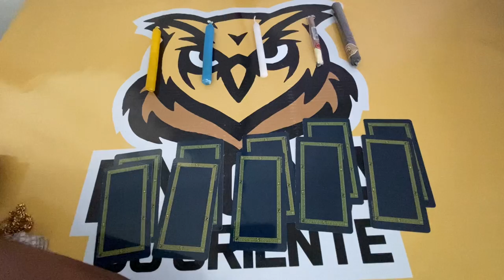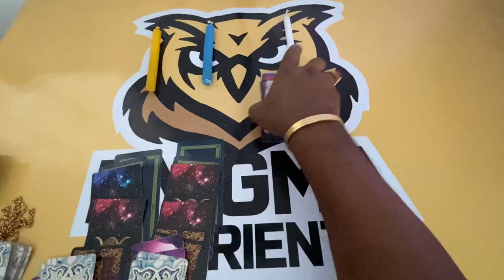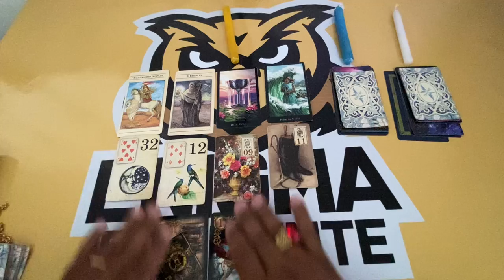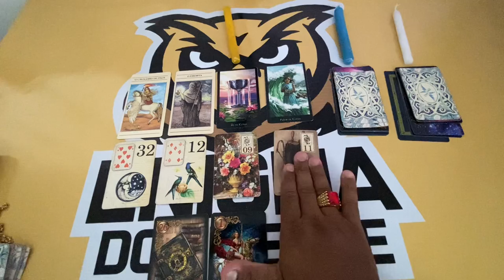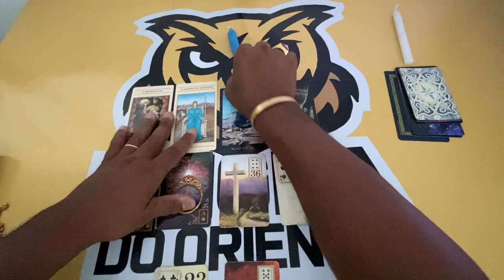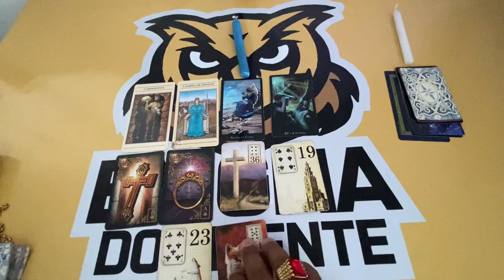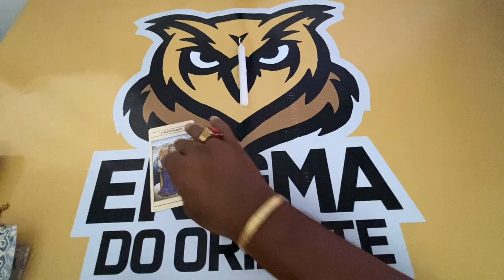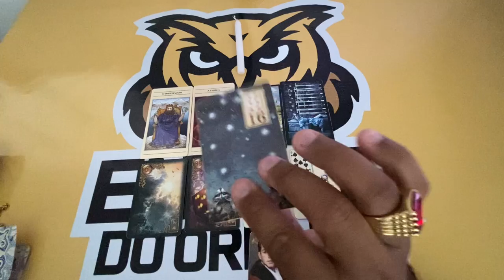ELE HOJE EM RELAÇÃO A VOCÊ! !!💘 [ Tarot Responde ] Tarô [Tarô ] Tarot